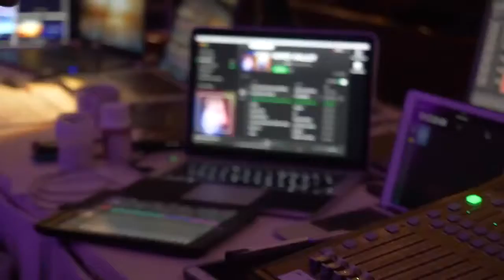A-Fest Jamaica 2017: Episode 1 | Skip Kelly